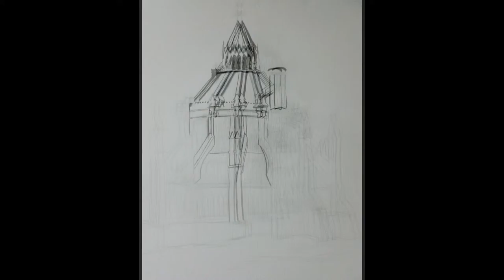Painting by Cheryl O - Library of Parliament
Watch this painting develop from the starting sketch, through black and white and finally into colour. Acrylic paint on stretched canvas - 24" x 30"